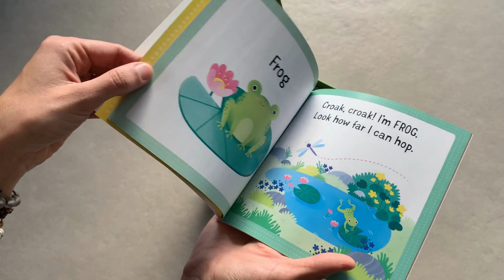Jigsaws and Book garden